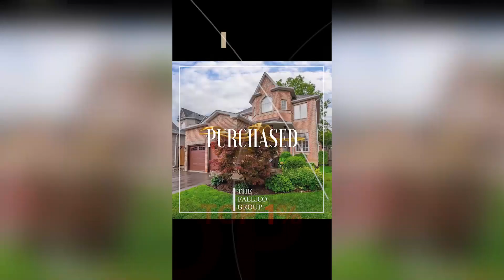TOP 1% OF REALTORS IN TORONTO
We are proud to announce that our team has received a Diamond Award through our brokerage Harvey Kalles Real Estate for being within the TOP 1% of producers in Toronto.

We want to give a very special thanks to the entire Harvey Kalles family for all of their guidance and continued support over the years.

We would also like to give a BIG special thanks to all of our clients. We could not have achieved this milestone without your trust and dedication to our team. We thank you from the bottom of our hearts for putting your trust in us  .

Make sure to follow us on all Social Media Platforms

The Fallico Group
21 Kellam St
Vaughan, ON
L0J 1C0